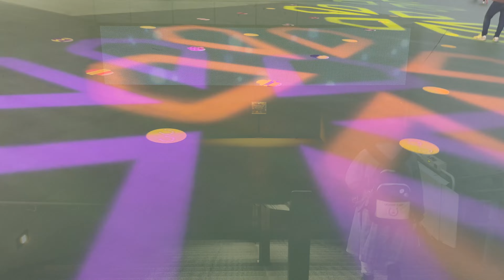【東京メガイルミ2022】大井競馬場 イルミネーション iPhone14Pro 4K【撮影日】2022/10/15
【東京メガイルミ2022】
今回2022年はiPhone14Proを使用しました
ジンバルを使用していないので移動時にブレがありますが
明るいところで移動せずに撮影するには問題なさそうです
噴水ショーやオーロラの演出が2年前より派手になっている気がしました✨
10月中は週末のみの営業なのでご注意ください
あらかじめ予約サイトで予約していった方がお安くなります🤗
[Tokyo Mega Illumination 2022]
This time in 2022, I used iPhone 14 Pro.
Since I do not use a gimbal, there is blurring when moving
There seems to be no problem in shooting without moving in a bright place
I felt that the fountain show and the aurora production were more flashy than two years ago✨
Please note that during October it is only open on weekends
It will be cheaper if you make a reservation on the reservation site in advance🤗
【撮影日】2022/10/15
【使用機材】
iPhone14Pro
【編集】premiere pro
【音楽】
1曲目「僕たちの未来へ」written by FLASH☆BEAT　DOVA-SYNDROME